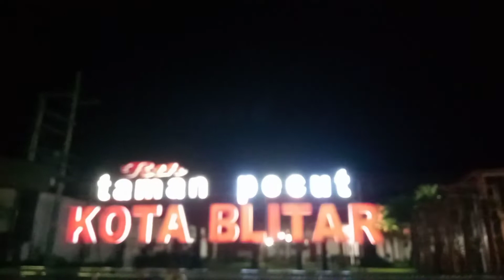part 4 || Menembus Jalur Lintas Selatan Jawa.. Malang - Blitar - Trenggalek - Pacitan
episode Lanjutan, Malang - Blitar - Trenggalek - Pacitan - Pantai klayar

Kami ingin berterima kasih kepada para sponsor karena telah berpartisipasi dalam acara kami minggu lalu.

Berkat dukungan para sponsor acara kami dapat berjalan dengan baik, lancar, aman terkendali...Bantuan Anda dalam mensponsori acara kami telah menjadi bantuan besar dalam kesuksesan yang kami dapatkan dari hal tersebut. Tanpa sponsor Anda, kami yakin bahwa kami tidak mungkin dapat mencapai kesuksesan sebesar ini. Kami selamanya akan berhutang budi kepada Anda dan kami berharap bahwa kerja sama kita yang baik bisa berguna di masa depan.

Kami sangat ingin untuk tetap berhubungan dengan perusahaan Anda jika memerlukan kerja sama lagi di masa depan. Kami berharap bahwa Anda akan menganggap ini sebagai tujuan yang baik dari sisi kami dan bukan sebagai beban untuk perusahaan Anda. Kami akan berusaha sekeras mungkin untuk memberikan Anda timbal balik yang Anda butuhkan untuk mensponsori acara kami ke depannya.

salam hormat

Motor gede Indonesia
Team Touring Santai